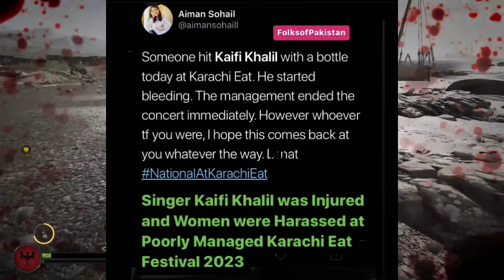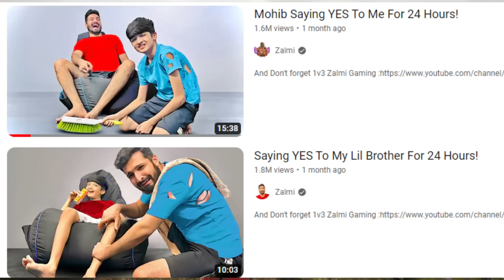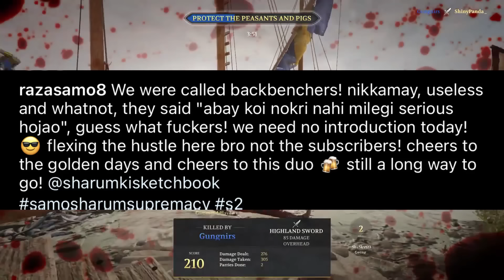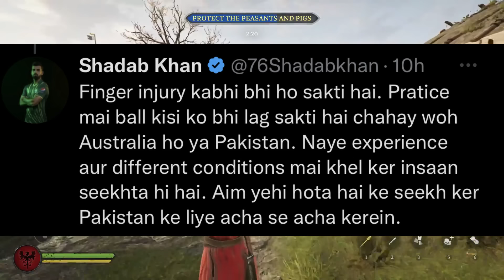Ayesha LEGAL Action On Leaked Video - Nani Wala REPLY | Attack On Kaifi Khalil? | Shadab Khan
Khabri YT